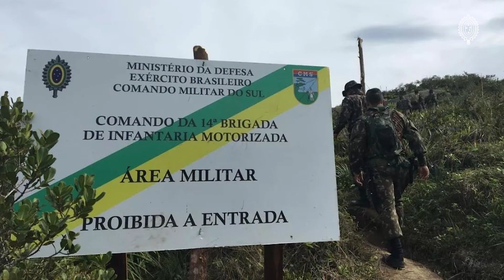Ações Ambientais da 5ª Divisão de Exército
O 3º Regimento de Carros de Combate obtém o mais alto índice de conformidade ambiental do SIGAEB e vai receber o Selo Verde-Oliva de Sustentabilidade. Organizações militares retiram tanques de combustível subterrâneos inservíveis e descontaminam o solo, no Paraná. Confira estas e outras ações de meio ambiente das unidades do âmbito da 5ª Divisão de Exército realizadas em junho e julho.